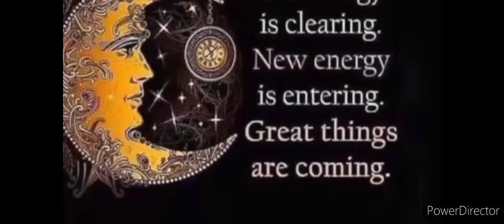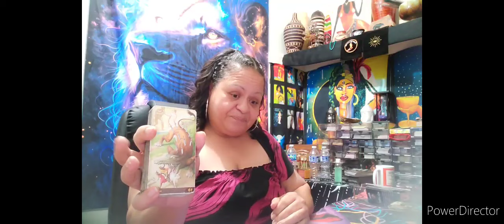Sagittarius ♐️ Dont jeopardize your freedom 👮‍♂️🙆🏼‍♀️ people are getting exposed😲🧐